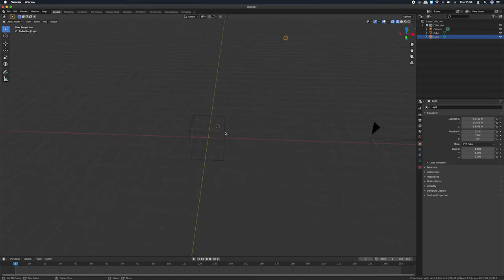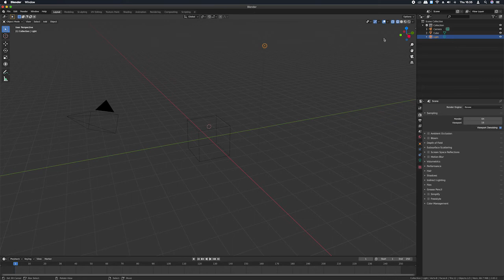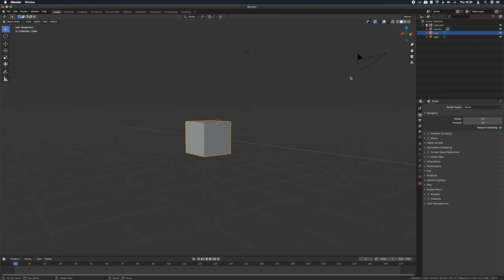Blender modeling part (3) - viewport shading